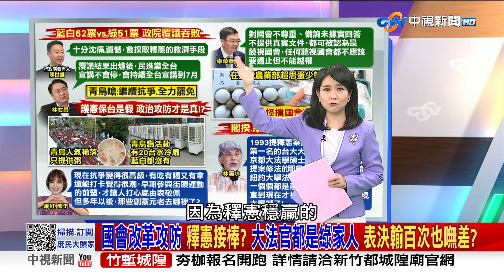國會改革攻防 釋憲接棒？ 大法官都是綠家人 表決輸百次也嘸差？《庶民大頭家》PART 1 20240621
今天立院針對國會改革覆議案進行表決，最後仍以62票對51票，否決了覆議案，行政院表示:下一步將會提釋憲，而林右昌也說，民進黨的全台宣講不會停止，活動會持續到7月，而場外的青鳥，甚至喊出要繼續抗爭.全力罷免，照行政院.民進黨立院黨團的說法，下階段不就是要打釋憲法律戰嗎?戰場應該就是在憲法法庭上，結果民進黨還是要搞全台宣講，甚至還要打罷免戰，這不就代表民進黨所謂的反擴權護憲保台都是假的， 搞罷免.政治攻防才是民進黨的真正目的?為何禁止官員說謊.百姓要查貪污，民進黨覺得不對?綠營要釋憲是覺得，反正球評裁判都是你的人，所以在野黨表決通過一百次都沒用?

【本集來賓】
1.前立委 鄭麗文
2.資深媒體人 謝寒冰
3.立法委員 王鴻薇
4.前立委 帥化民